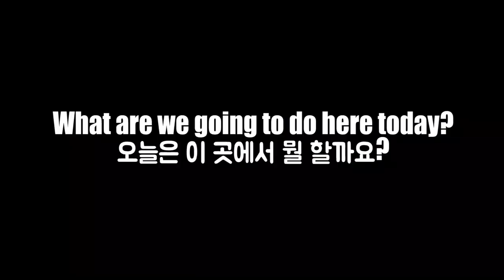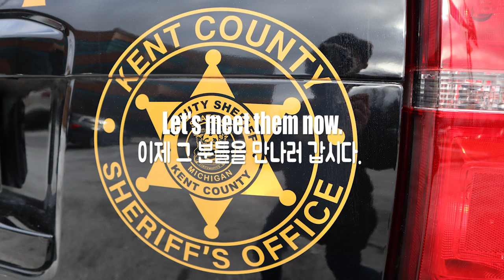미국 경찰들이 뭐라고 말할까요? A Candid Interview Of Police Officers What will they say?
Greetings HanMi Lifers!  Episode 20 has been uploaded and this is a BIG ONE!  This video is the start of a Special Law Enforcement Series of HanMi Life.  We’ve wanted to do these Series for quite some time now and are so thrilled to finally be able to share them with you!  This Series begins with the Interviews of four Sheriff Deputies from the Kent County Sheriff's Department in Grand Rapids, Michigan.  What do they like?  Can’t stand?  Misconceptions of them?  Wish you knew?  These are just a few of the many things that we discuss with them.

한미 라이프 여러분 안녕하세요?  20회(미국 경찰 인터뷰)영상이 업로드 되었습니다.  이 영상이 한미 라이프 경찰 특집 시리즈를 시작합니다.  오래전부터 이 미국 경찰 특집 시리즈를 하고 싶었는데 여러분과 함께 이 콘텐츠를 드디어 보여드릴 수 있어서 참 기쁩니다.  이 경찰 특집 시리즈 영상들이 재미있을 뿐만 아니라 여러분이 미국 문화에 대해서 많이 배우시고 무엇보다도 미국 경찰에 대해서 많이 알게 되셨으면 좋겠습니다.  그들이 뭘 좋아할까요?  그들을 귀찮게 하는 행동이 뭘까요?  경찰에 대한 오해가 뭘까요?  경찰들은 사람들이 경찰에 대해 뭘 알기를 바랄까요?  이 질문들과 더 많은 질문들을 나눠줍니다.  기대가 되시죠!  영상 끝까지 시청하신 뒤에 좋아요 누르기, 구독하기, 알람 설치하기, 댓글 달기, 공유하기, 다 기억해주시기 바랍니다~ 저희를 SNS에서도 선팔해주세요~ 한미 라이프도 많이 많이 사랑해주세요!